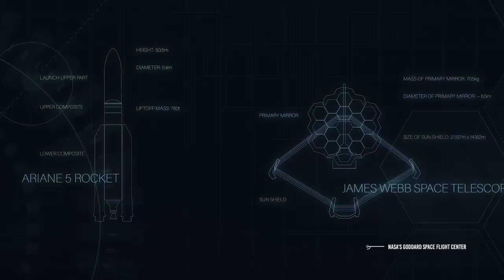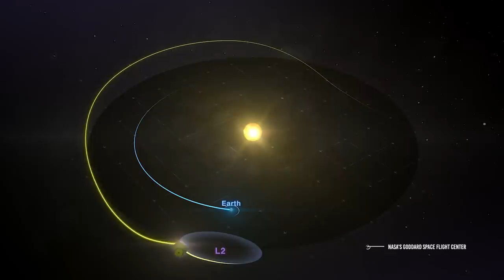The James Webb Telescope Is About To Launch: The First 30 Days Will Be Pure Terror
Do you remember the opening scene of the first Star Wars, which announced "Long ago, in a distant, distant galaxy..." as it slowly flowed towards an infinite perspective?
Well, it is in the same way that you should imagine to see these other words flowing: "The James Webb Space Telescope, also called Webb or JWST, is a large, space-based observatory, optimized for infrared wavelengths, which will complement and extend the discoveries of the Hubble Space Telescope. At its peak, as many as 2,000 scientists and technicians were working on Webb, with a total of about 10,000 people involved in its construction over the decades. It will have longer wavelength coverage and greatly improved sensitivity. The longer wavelengths enable Webb to look further back in time to find the first galaxies that formed in the early Universe, and to peer inside dust clouds where stars and planetary systems are forming today..."
The reason for my strange request? Well... in my opinion, the adventure that is about to begin with the launch of the Webb Telescope will probably be as exciting and full of twists and turns as the Star Wars saga.
With a single, great initial fear: that something could go wrong at the start or in the first and very complicated month of the mission.
Let's see together why.
00:00 Intro
1:31 James Webb news
7:47 The Sunshield
13.18  Conclusion

Credits: Ron Miller
Credits: Mark A. Garlick / MarkGarlick.com
Credits: Nasa/Shutterstock/Storyblocks/Elon Musk/SpaceX/ESA/ESO
Credits: Flickr

00:00 Introduction to the James Webb Telescope
00:30 Overview of the Mission
02:00 Key Objectives and Goals
03:30 Launch Details and Timeline
05:00 Deployment Challenges and Risks
07:00 Critical Moments in the First 30 Days
09:00 Expected Scientific Discoveries
11:00 Importance of the Mission for Astronomy
12:30 Conclusion and Future Prospects